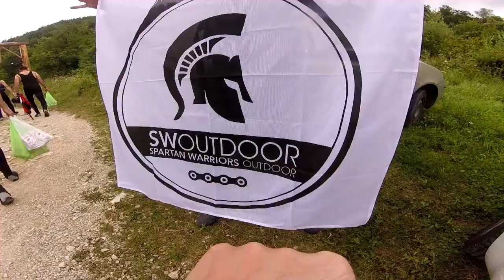Rafting Tara / SWOutdoor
Rafting / reka Tara